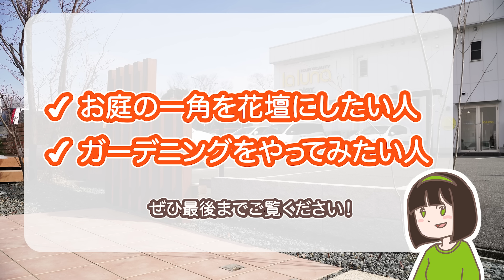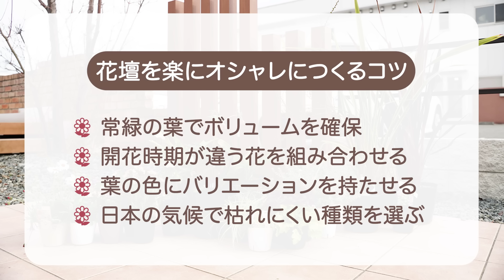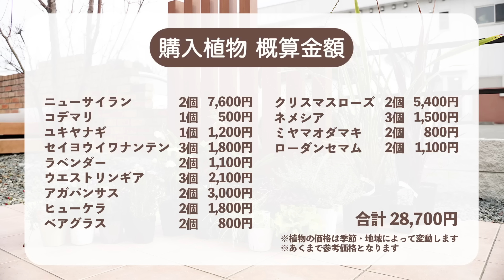【置くだけ簡単花壇DIY】プロが教える！ガーデニング初心者でも育てやすい オススメ植物&オシャレな花壇の植え方 ┊ かんたんカワイイ春の花壇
ガーデンデザイナーが教える！初心者向け花壇DIY入門編！オススメ植物と、オシャレな花壇のレイアウト・花壇DIYを全部解説します。カンタンなのにオシャレな花壇をお庭に作りたい人は必見です！
20,000件以上の豊富な施工実績と安心のアフターサービスが自慢のガーデンプラス。

◆Twitter（動画更新情報をいち早くキャッチ！）

≪チャプター≫
0:00 初心者でもできる！花壇DIY~植え方を教えます！
1:22 簡単カワイイ春の花壇DIY PART1 植栽選び
1:45 花壇を構成する植物選びの基本①
2:39 花壇を構成する植物選びの基本②
3:00 ガーデニング初心者にオススメの植物（高木）
3:29 ガーデニング初心者にオススメの植物（低木・多年草）
6:14 ガーデニング初心者にオススメの植物（花）
7:30 花壇を楽にオシャレに作る植物選びのコツ
8:02 簡単カワイイ春の花壇DIY PART2 花壇DIY
8:07 花壇DIYで用意するもの
8:14 花壇DIY　砂利・防草シート撤去
8:30 花壇DIY　土を耕す
8:54 簡単カワイイ春の花壇DIY PART3 植える
8:57 植物を植える①仮置き・レイアウト決め
10:01 植物を植える②植える
10:30 植物を植える③ゴロタ石を置いて土留めにする
11:23 今回購入した植物の概算金額
11:33 花壇DIY ビフォーアフター

【ガーデニング初心者必見】管理が楽で育てやすい庭木・植物！門まわりにオススメの植栽と選び方 | シンボルツリー・寄せ植え